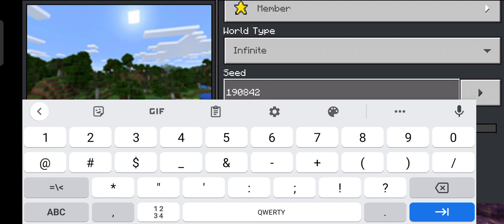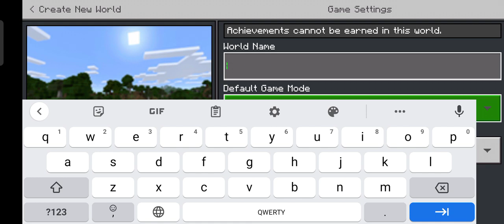มายคราฟ ตอนที่1จุดเริ่มต้นการผจญภัย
มายคราฟ1.17.2